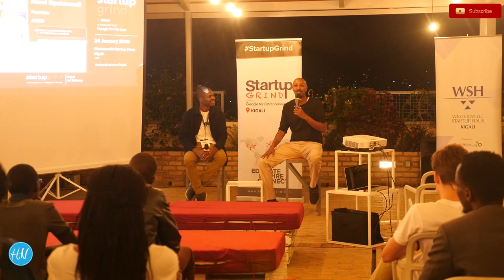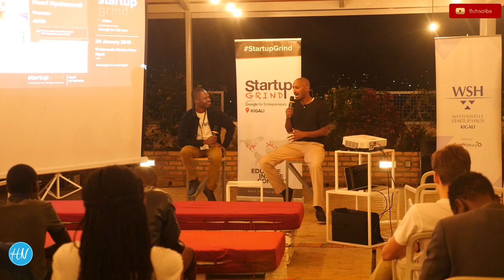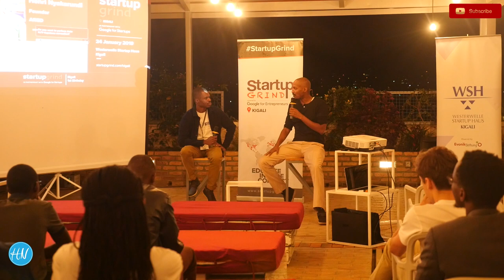EP 3: STARTUP GRIND KIGALI | HNVLOG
Check out the Q&A session at the startup grind I did, if you have any other questions you need to know about ARED please do not hesitate to ask as we always looking to educate about our new tech.